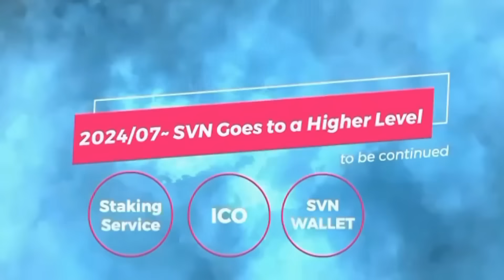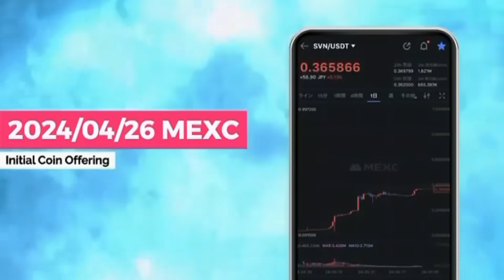【日韓戦】RIZIN選手参戦でまさかの結果に!?女子は顔面崩壊の大惨事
▼〈FIGHTER100 スポンサー様一覧〉
◾️株式会社C-Force

◾️むさし鍼灸整骨院
◾️株式会社ヤナケン
◾️株式会社NOJ
◾️株式会社 Y’s GARAGE
◾️ 株式会社ＨＦＭ楽苦美ＧＲＯＵＰ
◾️株式会社IDD
◾️株式会社ZtoA
◾️洗車グッズKYOTO DETAIL
◾️株式会社永田総合サービス
◾️株式会社インビクタス
◾️株式会社LIVE  CREATE
◾️株式会社ビーエスケイ
◾️甲田技建工業（株）
◾️株式会社青い鳥